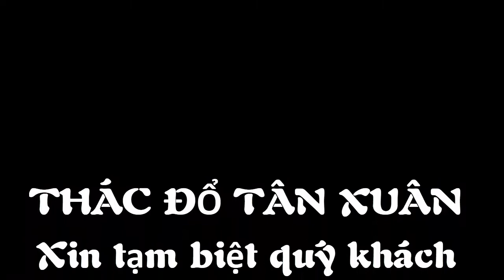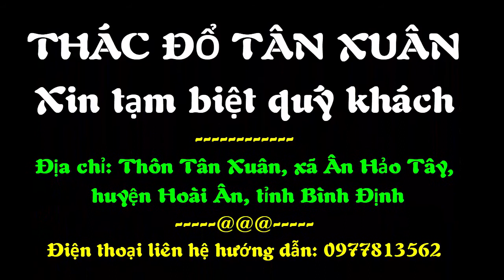Tắm mát đầu xuân 2021 || Cảnh thiên nhiên đẹp tuyệt vời của thôn Tân Xuân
Nơi du lịch khám phá dành cho các bạn trẻ